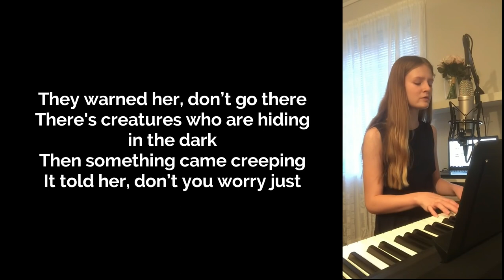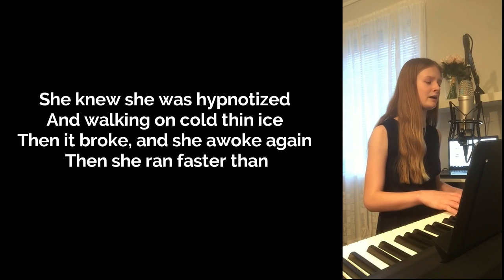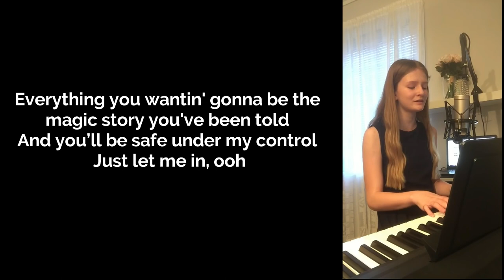Lily - Eva vinjor cover (Alan walker) [Lyrics]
Alan walker - Lily lyrics cover by Eva vinjor